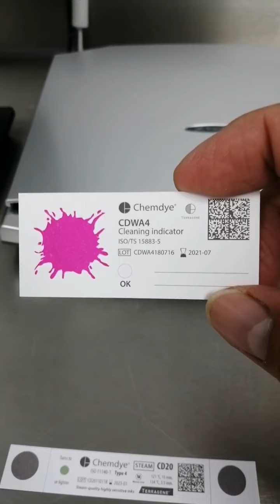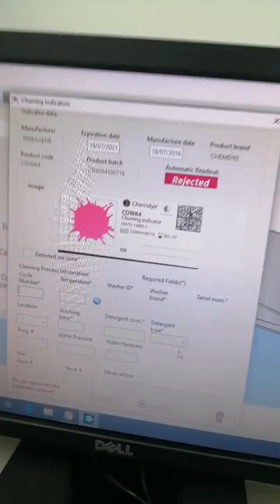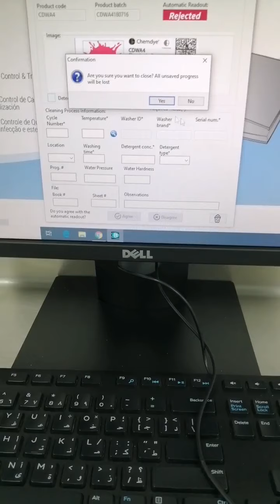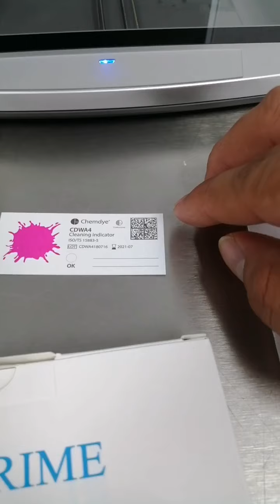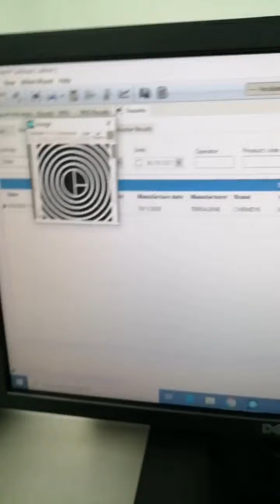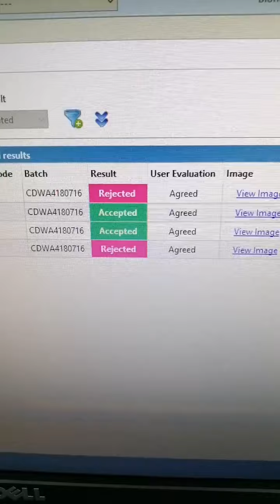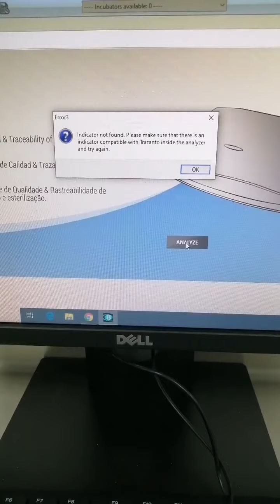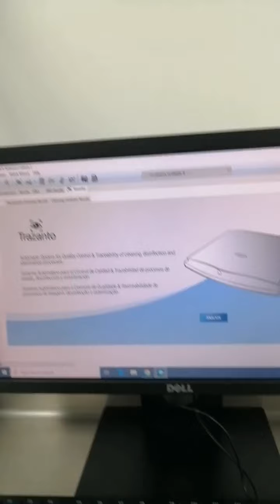CSSD TUTORIAL | NEW SYSTEM HOW TO VALIDATE THE STRIP INDICATOR AND BOWIE DICK TEST